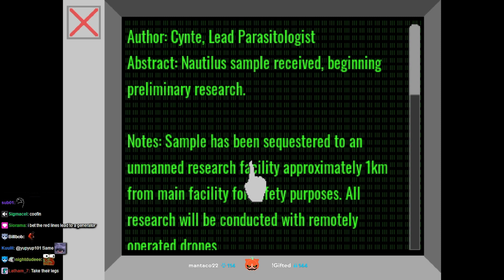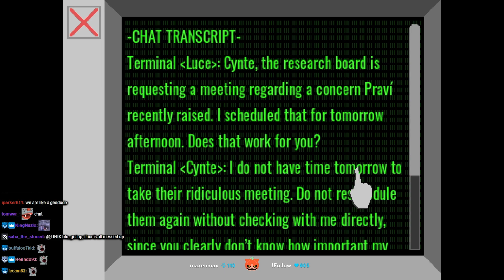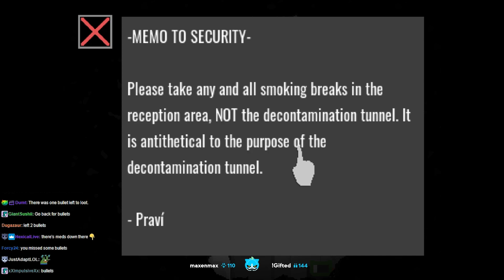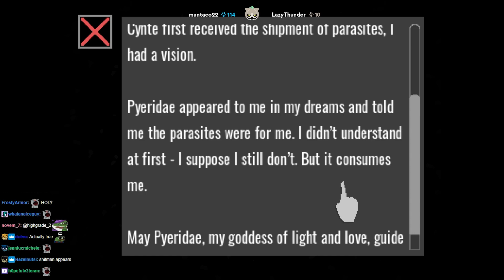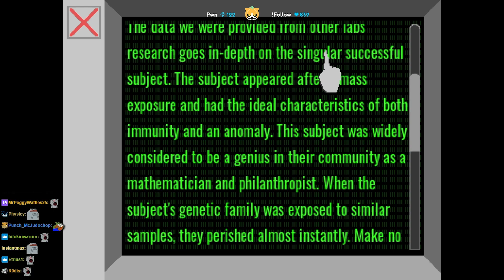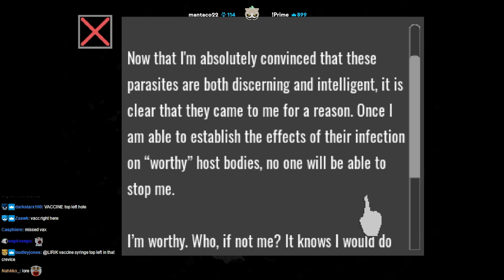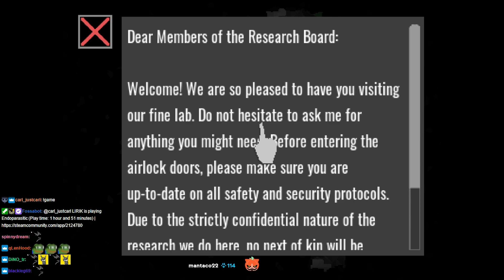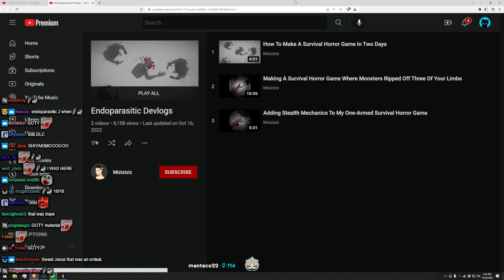Lirik plays Endoparasitic